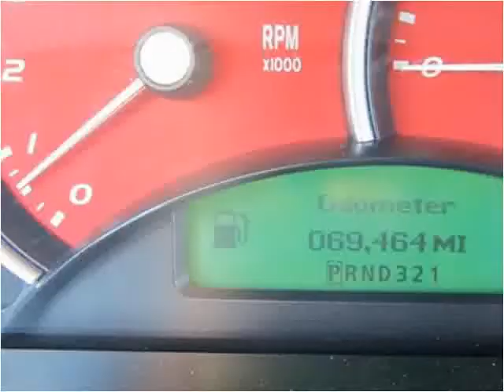2005 Pontiac GTO Used Cars Farmville NC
This 2005 Pontiac GTO is available from Auto Depot Farmville.